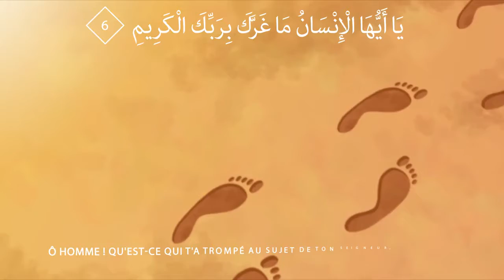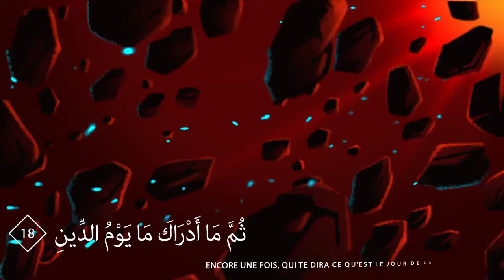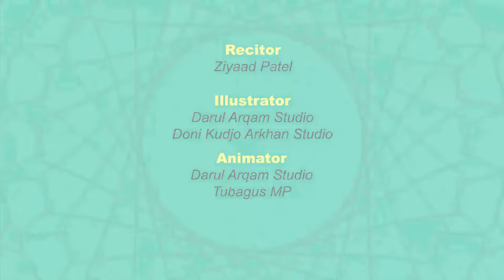Surah Al Infitar French Understand & Memorize Quran Project